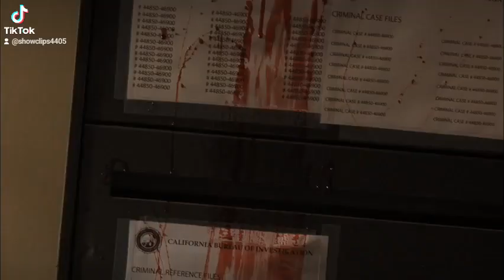The Mentalist: the team looks like they are about to solve the case